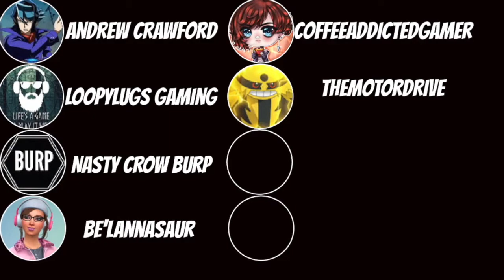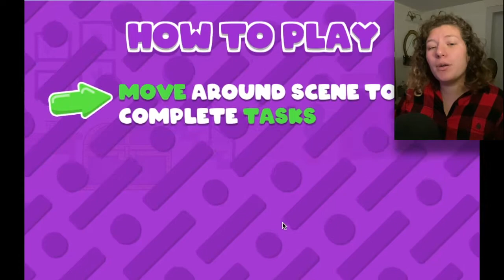1 SILLY GAME WHERE YOU AVOID BEING SABOTAGED! - House of Hazards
1  SILLY GAME WHERE YOU AVOID BEING SABOTAGED! - House of Hazards!

How earlier can you leave the House of Hazards? After you wake up, you go to the bathroom then you drink your coffee, you water the flowers and you check your mailbox after all you go to work. That is your daily routine. But there are some hazards and obstacles that you should avoid while doing every single thing before leaving house.

For instance, you might get attacked by the kitchen cabinet door and toaster. Or, when you go to the garden for watering the flowers, you might get attacked by the swing or the toys. Apart from these, surprise hazards await you in the other parts of the house. Your goal is to leave the house as fast as possible by avoiding hazards and obstacles.

You can unlock new characters each time you beat your previous score.

PLAYER 1:
Jump: "W"
Move left and right: "A,D"
Crouch and Fire: "S"

PLAYER 2:
Jump: "I"
Move left and right: "J,L"
Crouch and Fire: "K"

Tesseption,1 SILLY GAME WHERE YOU AVOID BEING SABOTAGED!